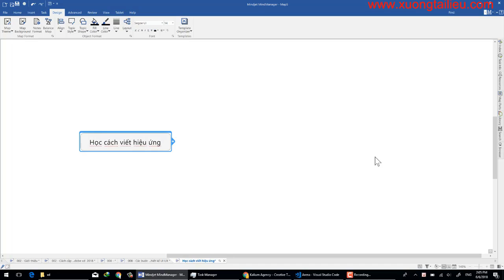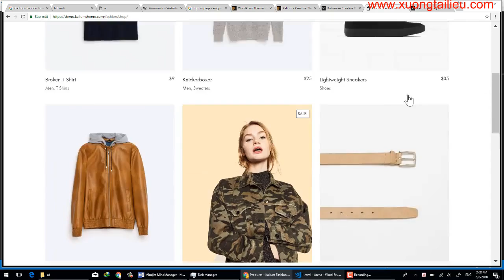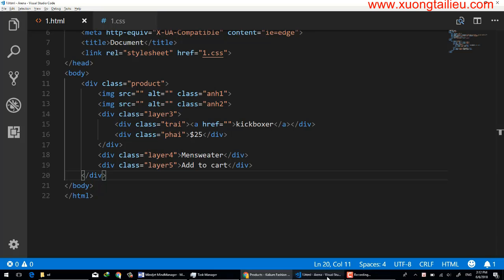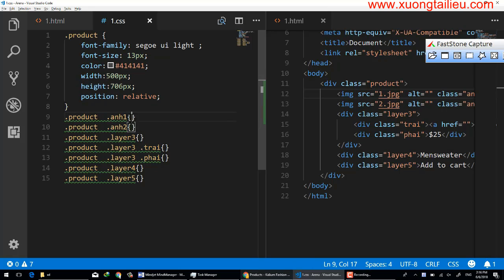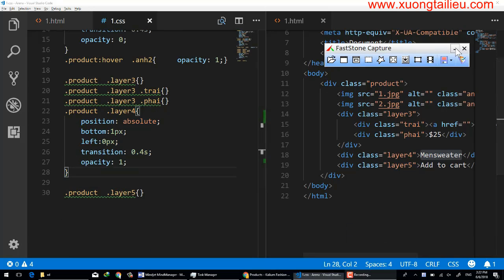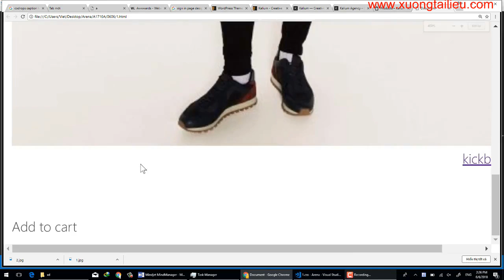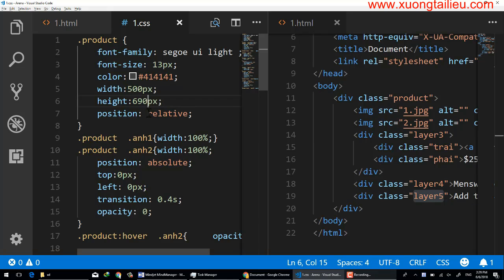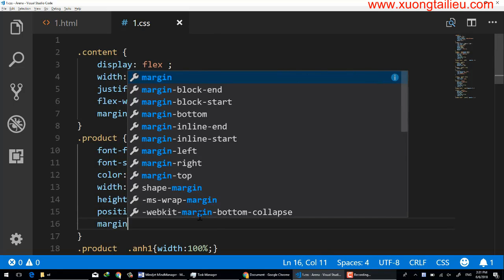HỌC HTML - CSS CƠ BẢN - BÀI 35 - CHỮA BÀI SỬ DỤNG THUỘC TÍNH CHIA LAYER